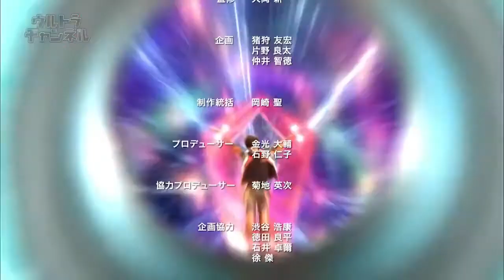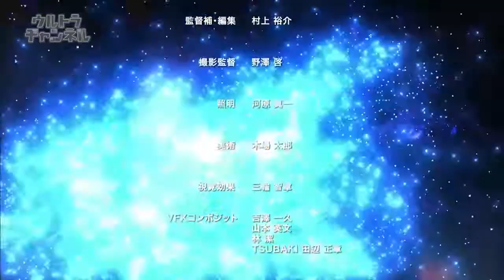ULTRA FIGHT VICTORY Episode 13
SYNOPSIS
Yapool has returned after being injured in Ultraman Ginga S. He masterminds several attacks on Sho's home world, the Victorian kingdom in an attempt to get to the Victorium Core. Ultraman Hikari appears and grants Sho the ability to transform into Knight form with the Knight Timbre. Now free from their Spark Doll forms, some of the Showa Ultras join Victory in his fight.